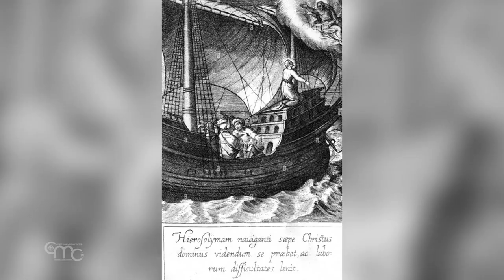San Ignacio de Loyola en Tierra Santa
P. DAVID NEUHAUS, sj
Compañía de Jesús
En su cama, mientras convalecía de una terrible herida que había recibido en la batalla, leyendo libros sobre Cristo y los Santos, se puso a pensar qué podía hacer para imitar la vida de los Santos y de Cristo… e inmediatamente vincula esta investigación a Jerusalén.

Un peregrino de excepción. Era el 4 de septiembre de 1523 cuando San Ignacio de Loyola, fundador de la Compañía de Jesús, llegó a Jerusalén. Han pasado 500 años desde aquel "santo viaje" que comenzó y terminó en la Ciudad Santa.